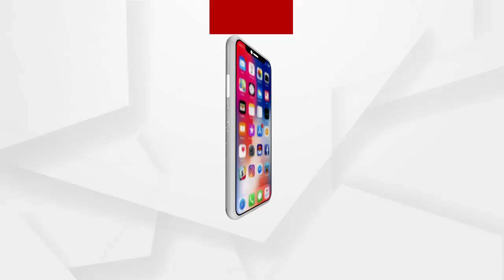ଆମ କଥା ଶୁଣିବାକୁ କେହି ନାହାନ୍ତି